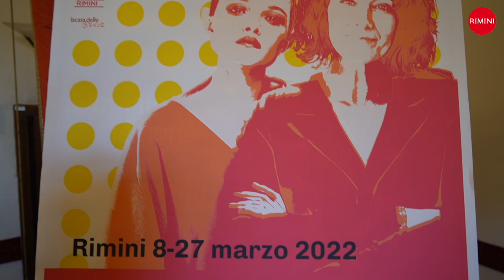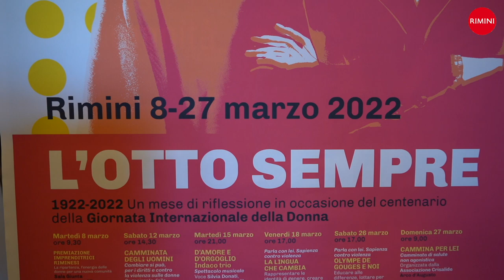L'otto sempre - l'intervista a Chiara Bellini